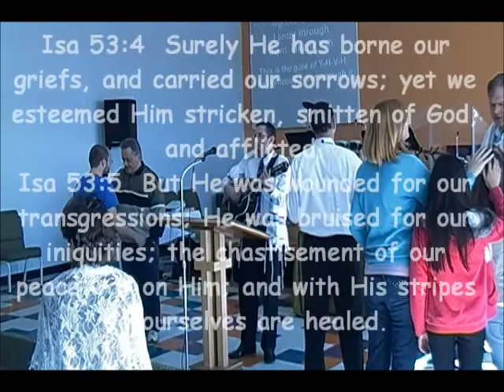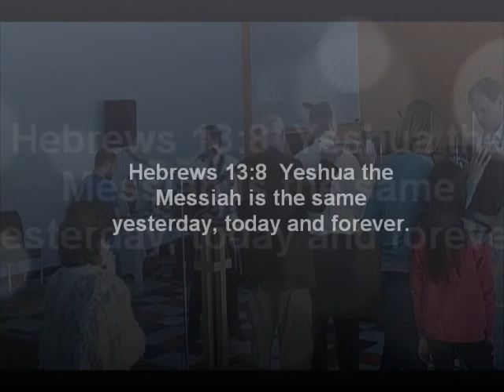Psalm 118 & Ministering Healing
Psalm 118 & Ministering Healing ~ laying hands on the sick in the name of Yeshua